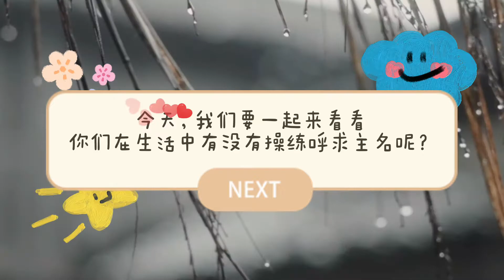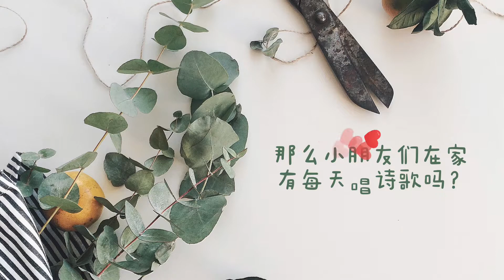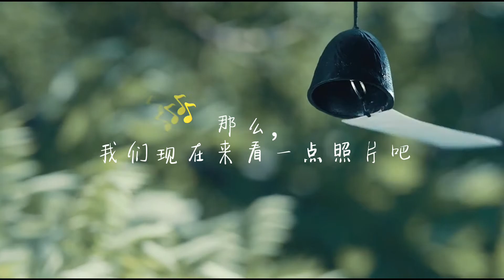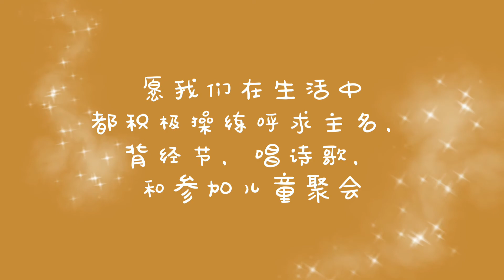儿童生活操练